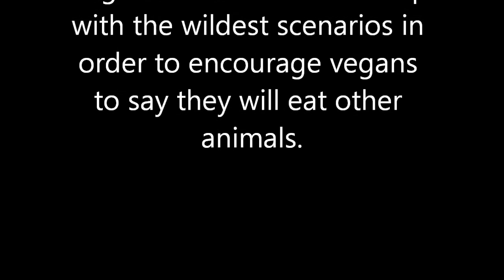Strangely Strange Vegetarian Outrage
Mr. Tobias Leenaert comes up with yet another odd scenario to attempt to convince vegans that they should consume other animals.